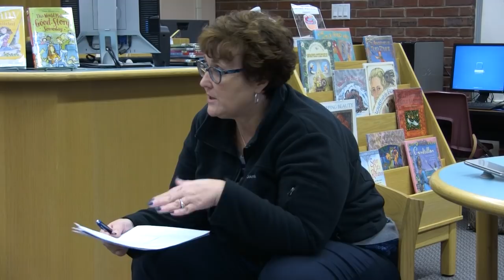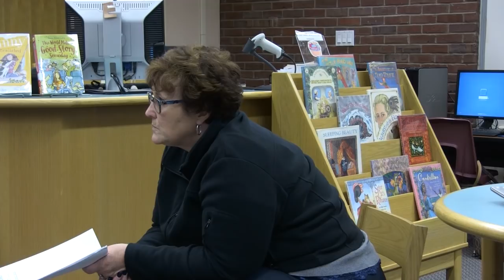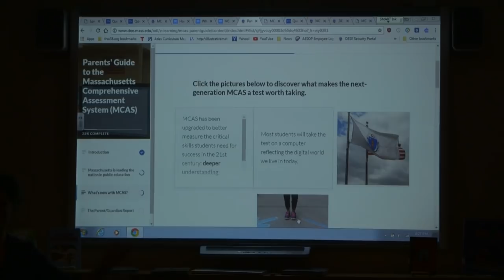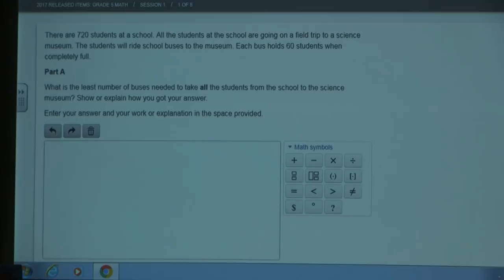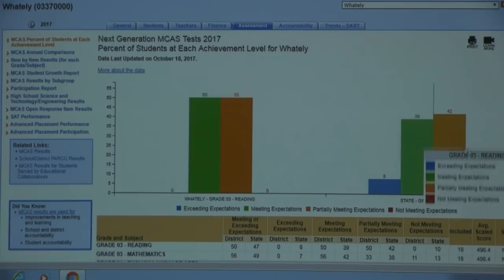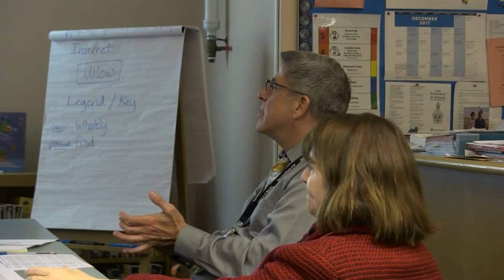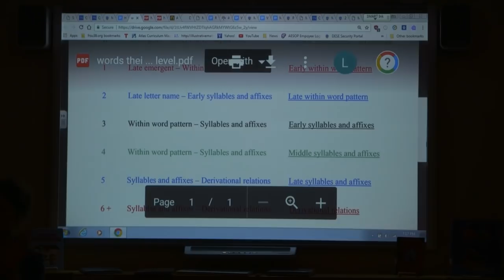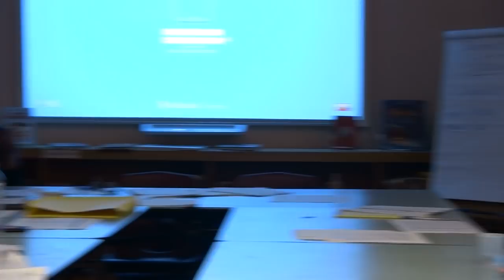Whately School Committee Meeting - December 4, 2017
Regular monthly meeting of the Whately School Committee. Recorded December 4th at the Whately Elementary School.